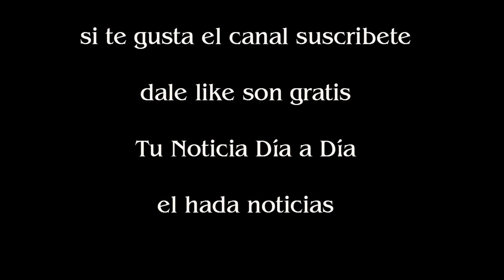Marcelo Tinelli contó el gran gesto que tuvo el papá de Maxi, el nene que soñaba con conocerlo